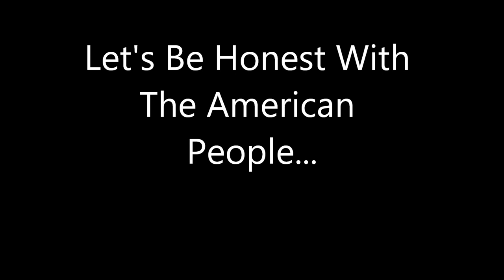Let's Be Honest With The American People